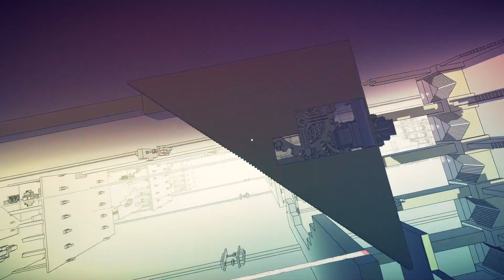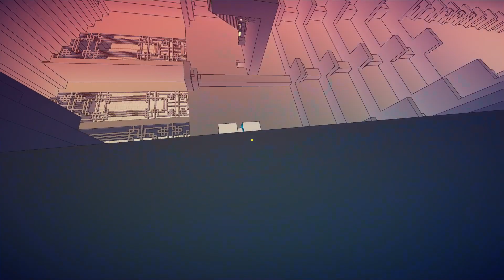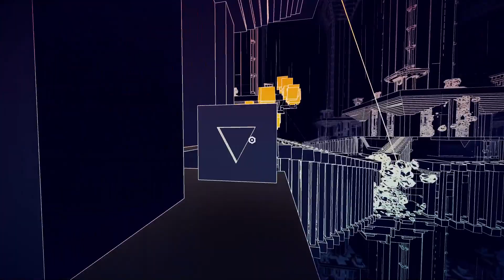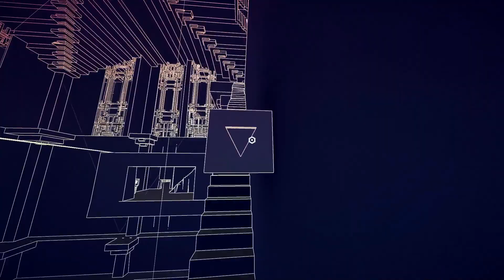Manifold Garden - Part 5 - More Frustration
Yeah I dunno, game went from a lot of fun to just kinda not being coherent to me.